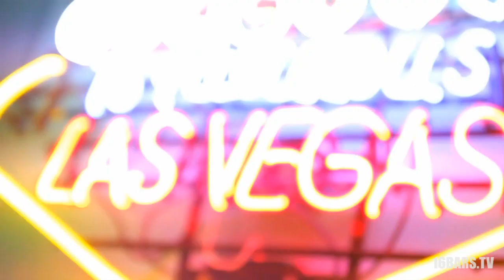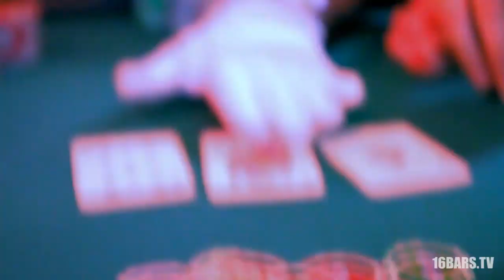Interview: Genetikk über "Voodoozirkus" | 16BARS.TV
►► Kamera & Schnitt: Benjamin Staffe / Denis Neumann